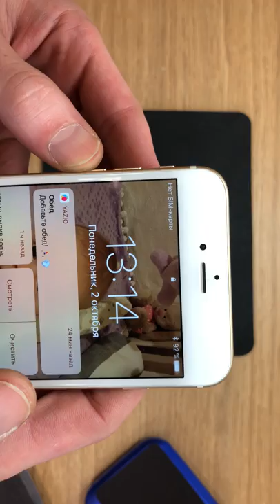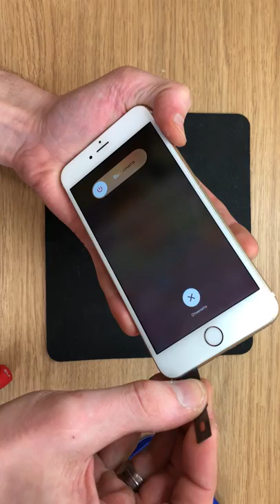Video recovery of iPhone 6g + made by Apple iPhone 8 Plus. LCD replacement